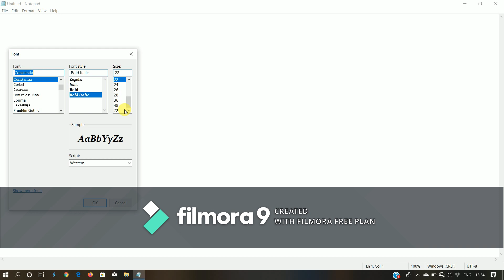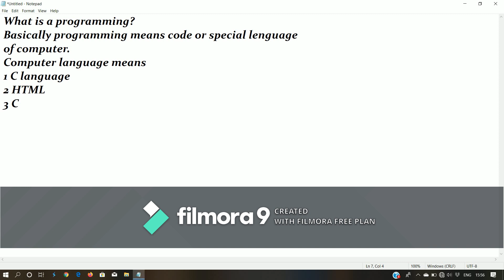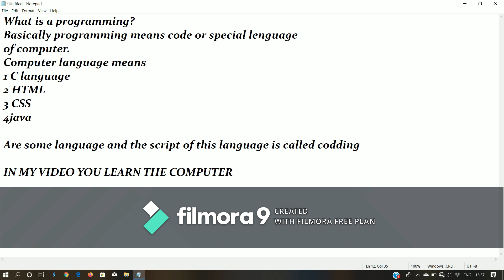WHAT IS PROGRAMMING???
It is my first video on youtube
it is on programming
and computer language
if you find and mistake then comment me